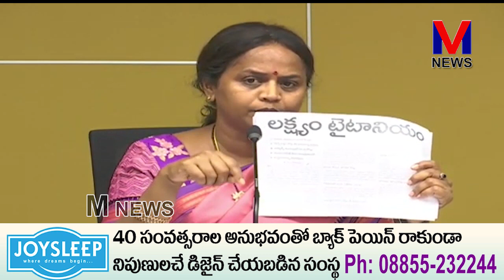ఇన్‌సైడ్‌ ట్రేడింగ్‌ ఆరోపణలు కాదు దమ్ముంటే నిరూపించాలి.. బుగ్గనకు సవాల్‌ చేసిన||TDP || M NEWS TELUGU